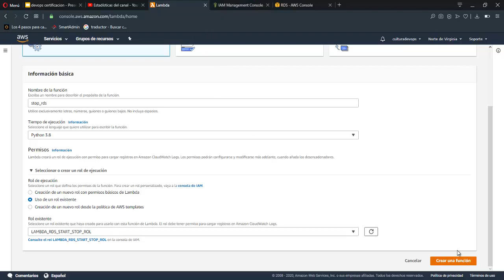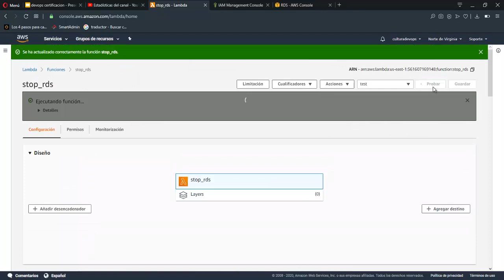AWS LAMBDA START y STOP AWS RDS , usando python , IAM StopDBInstance y StartDBInstance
Apagar e iniciar AWS RDS con AWS Lambda con python
programaremos un RDS para que se apague usando lambdas
Usaremos un permisos IAM StopDBInstance y IAM StartDBInstance

Si quieres el código usado aquí lo puedes encontrar en el repositorio

Blog de cultura Devops, donde podras encontrar más informacion sobre cloud computer